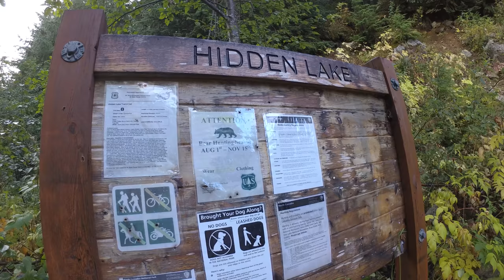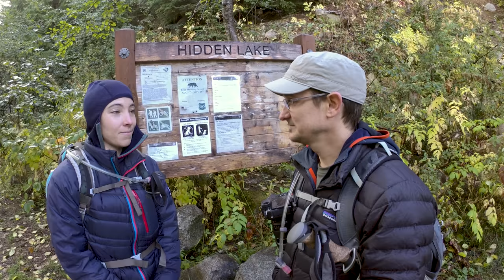Hiking Washington - Hidden Lake Lookout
It's early October and that means it's supposed to be FALL. But mother nature decided to have an ice party the night before our hike up to Hidden Lake Lookout.

If you enjoyed this video and would like to see more, friend us on Facebook where we post about our adventures in almost real time.